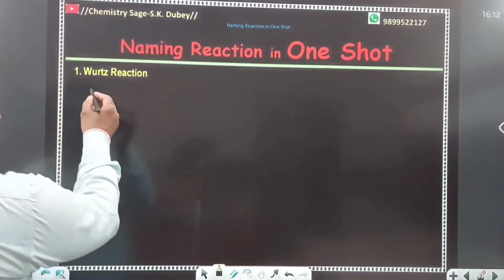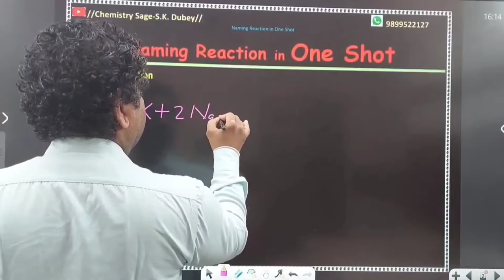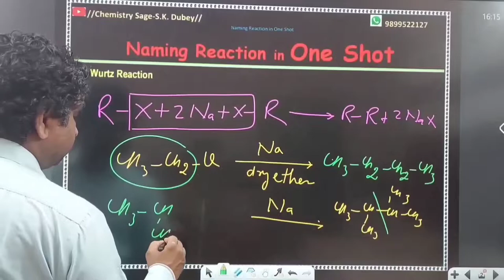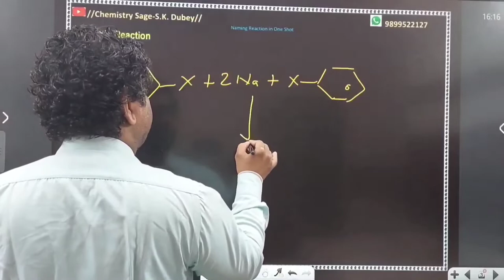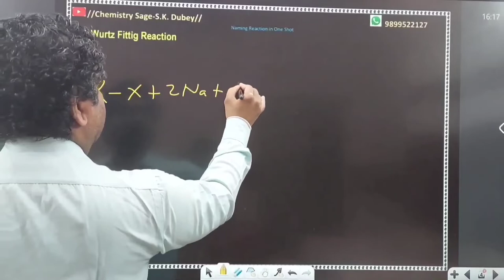NAMING REACTIONS Organic Chemistry |Wurtz Reaction | Fittig Reaction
NAMING REACTIONS